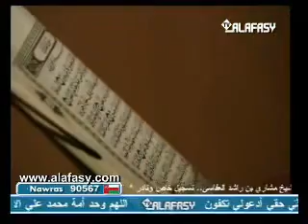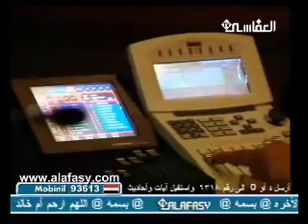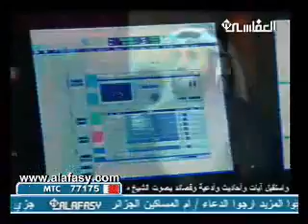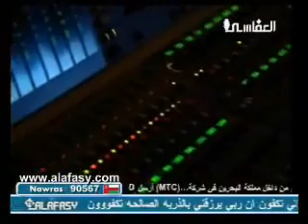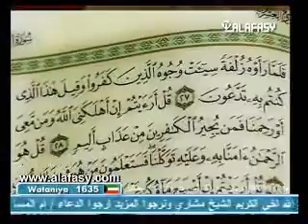Mishary Rashid Alafasy - Surah Mulk (The Dominion)